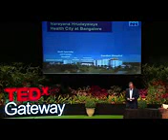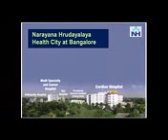Awareness about Cardiac probs